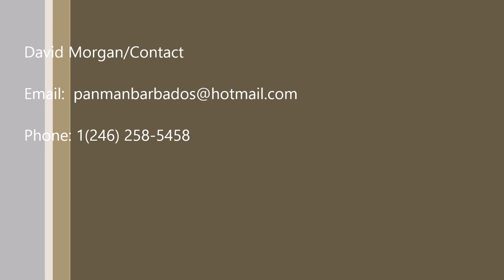David Morgan Steel Pan Live Demo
David Morgan music  Cruise ship demo